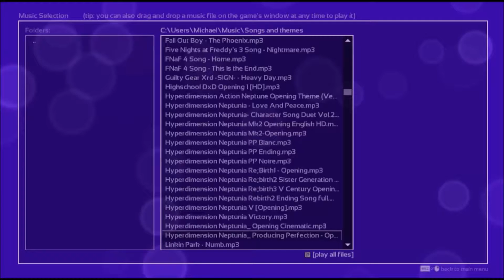Melody's Escape Hyperdimension Neptunia Producing Perfection Opening Theme